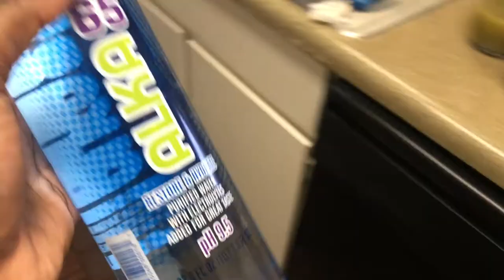WEEK 2, DAY 4 I WHAT'S THE POINT OF FASTED CARDIO I ESSENCEOFSHAY